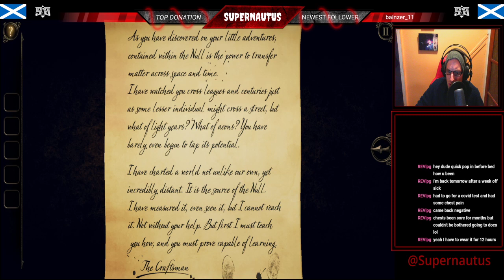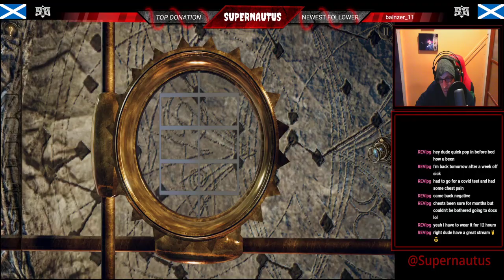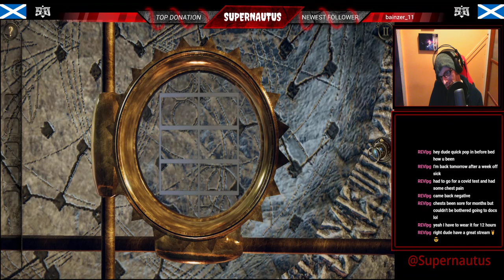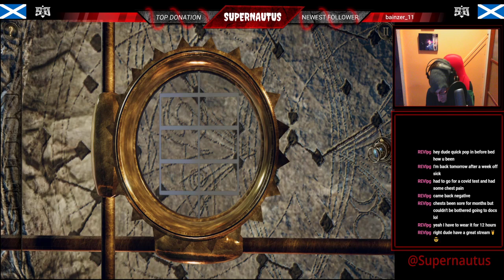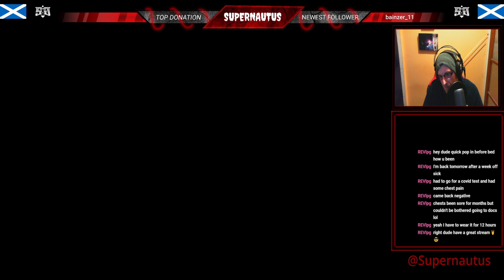The Room Three: Part 1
We're starting out in The Room Three, with more puzzling rooms and situations.